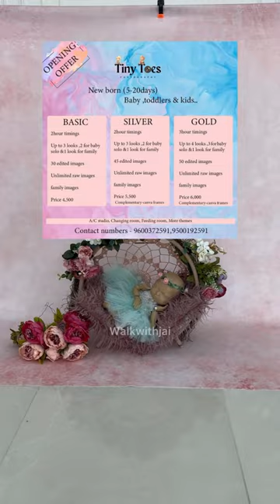💢😍Ipadi baby photo studio va 🤩⁉️